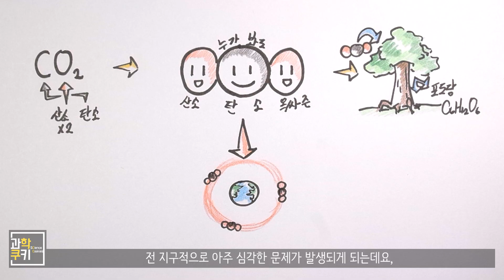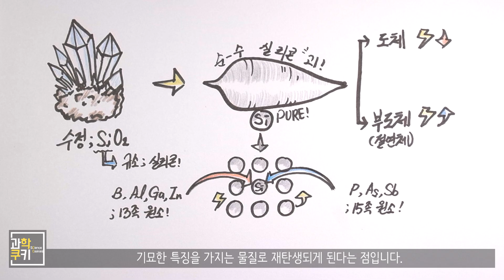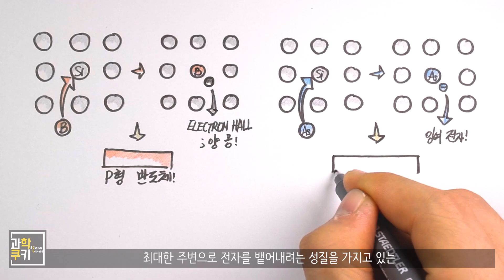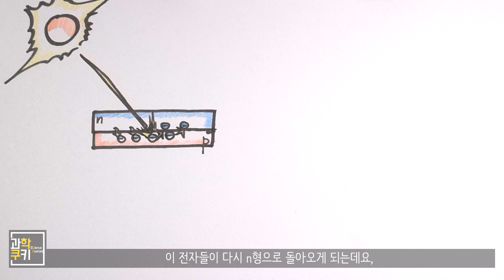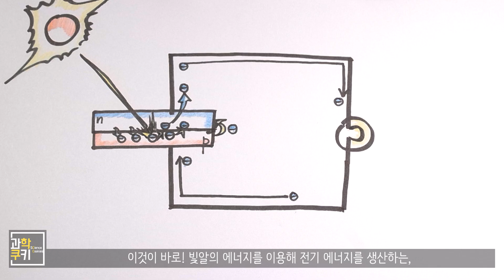대체 빛을 이용해 어떻게 전기를 만들 수 있을까? - 과학쿠키x한국수력원자력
태양광 패널! 요즘은 많은 곳에서 찾아볼 수 있죠?
바로, 태양빛을 이용해 전기를 만들어내는 전지를 말해요.

아니, 그런데 어떻게 태양빛을 이용해 전기를 만들어 낼 수 있는걸까요?

그리고 우리는 왜 화력발전 등 이미 전기를 공급하는 발전소들을 보유하고 있음에도 불구하고, 계속해서 새로운 에너지 자원을 찾아내기 위해 노력하는걸까요?

과학쿠키와 한국수력원자력의 콜라보레이션을 통해! 그 이유를 함께 만나보시죠!

Shooting Info

Under Cover
Destination Unknown
Cast of Pods
Morning Stroll
National Experss
Boardroom Theme